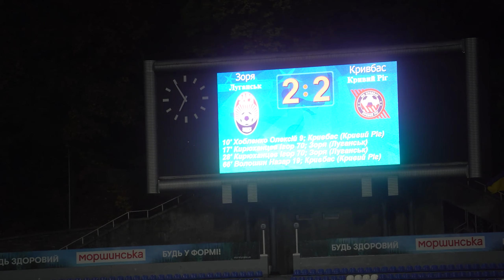Відверто про старт сезону Кривбасу \ Тиск, критика, підтримка \ Інтервʼю Волошина і Татаркова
Кривбас готується до матчу 6 туру VBET Ліги проти Минаю.

А поки червоно-білі розповіли про старт сезону, роботу над помилками та поділились думками про майбутнє.